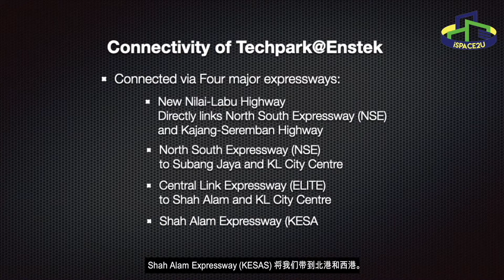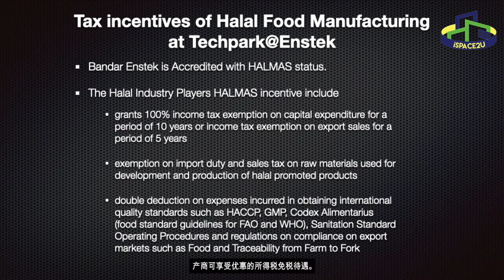Halal Food and Pharmaceutical Manufacturing at Techpark@Enstek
Searching for Industrial land, factory and warehouse space ?
Your One- stop Centre Customized to your Industrial Real Estate needs be it sale, rental and sale-leaseback

Hi, I am Joyce Low.

I specialize in industrial properties by providing space solutions to manufacturers, logistic service providers/ procurement centres and e-commerce fulfillment centre in all major industries area in Klang Valley.

By proposing the right solutions through fully understanding our clients' needs and matching the ideal facilities to meet such needs - has kept our clients happy with industrialspace2u.com's recommendations.

在 上查看最新的可用仓库或工厂。
根据您的工业房地产定制的一站式中心，包括销售，出租和回租

PEA 2227
MBA(UniSA) FCCA CA(M) ACTIM
Team Leader Corporate Client Services Industrial
Esprit Estate Agent Sdn Bhd
No.1, 2nd Floor, Jalan Penguasa U1/53A,
Temasya Glenmarie,
40150 Shah Alam,
Selangor, Malaysia